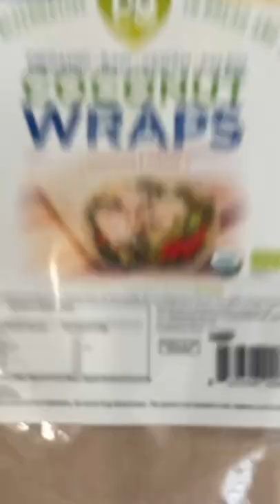Answering my comments